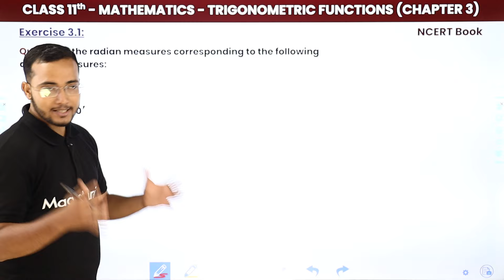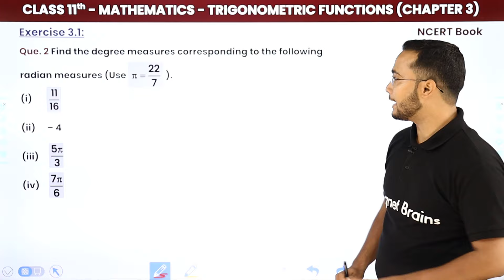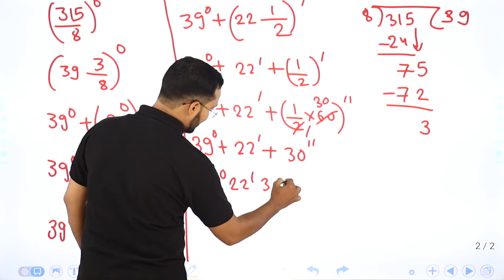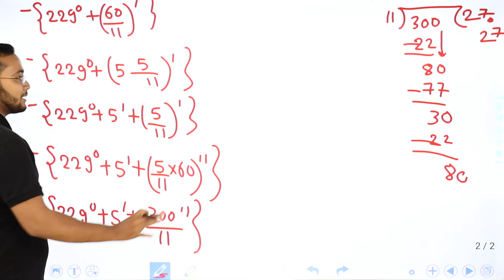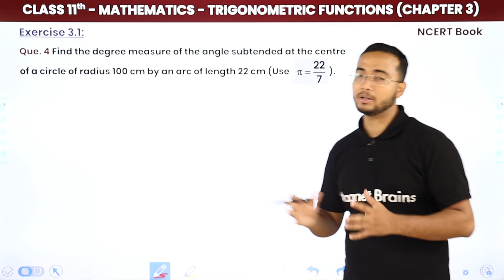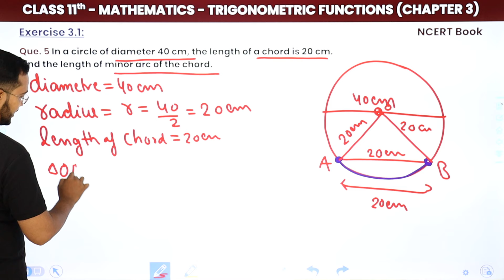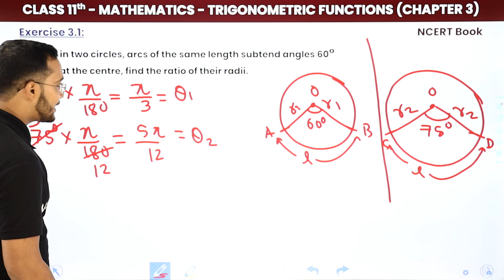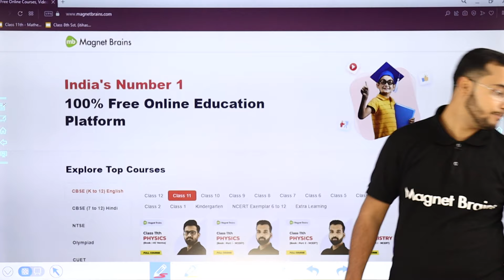Trigonometric Functions - Exercise 3.1 Q1 - Q7 NCERT Solutions | Class 11 Maths Chapter 3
✔️ Class: 11th
✔️ Subject: Maths (NCERT)
✔️ Chapter: Trigonometric Functions (Chapter 3)
✔️ Topic Name: Trigonometric Functions - Exercise 3.1 Solutions
✔️ Topics Covered In This Video (By Gaurav Sir): Detailed Explanation and Solutions of Exercise 3.1 from Trigonometric Functions, Class 11 Maths Chapter 3 has been discussed in the video.
00:00 Trigonometric Functions Information: Exercise 3.1 Solutions
00:59 Question - 1 to 7: Exercise 3.1: Chapter 3